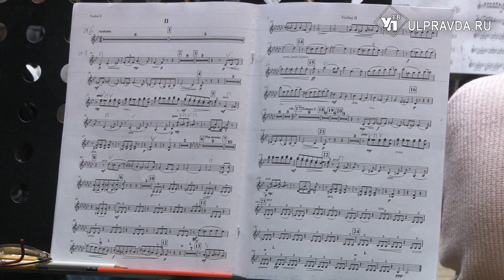В память о Чайковском в Ульяновске исполнят произведения с загадочной историей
Заслуженный артист России Юрий Ткаченко выступит с Ульяновским государственным симфоническим оркестром «Губернаторский». По задумке организаторов, концерт «Памяти Петра Ильича Чайковского» откроет публике новые неизведанные горизонты музыкального искусства.